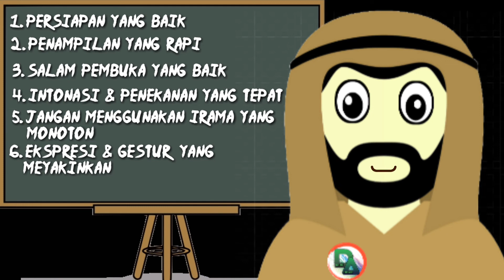Tips Pidato Bahasa Arab yang Baik dan Memukau